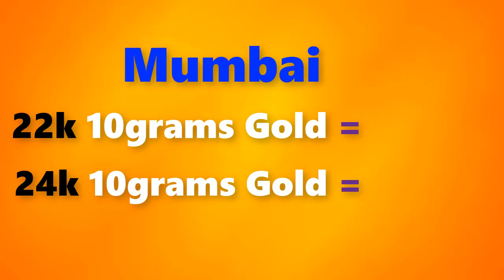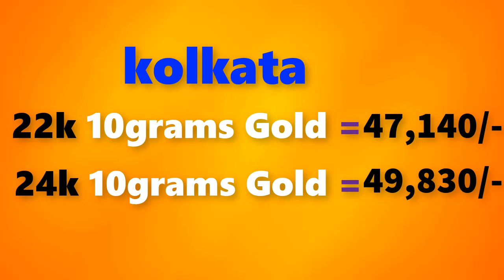Gold rate today-13/02/2021 Gold price today,Gold rate today in india (13/02/2021 gold rate)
Gold Rate Today,February 13th 2021,in Chennai, Mumbai, Delhi, Bangalore,Kolkata,Kerala Gold Rates

13/02/2021 Gold rate today  , Gold rate today in india,gold rate,gold  rate today all over india

Gold rate today 13/02/2021 gold rate today February 13th 2021 in Chennai, Bengalure, Mumbai, Delhi, Hyderabad, Kolkata,Kerala